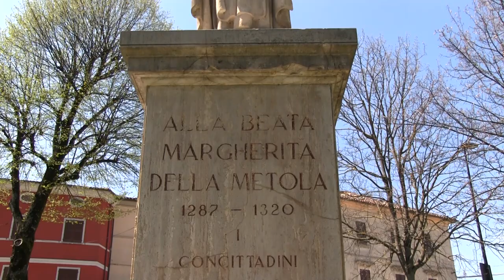Santa Margherita della Metola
Oggi 24 aprile 2021 Sua Santita' Papa Francesco ha proclamato SANTA Beata Margherita della Metola.